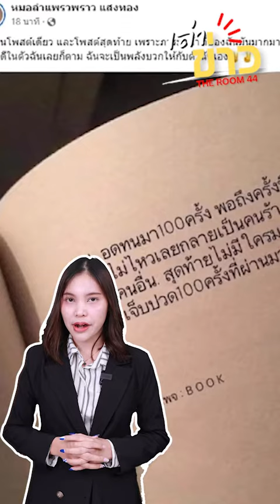ซัดกันนัว! "บิ๊ก ผู้ใหญ่บ้านฟินแลนด์" กับ "แพรวพราว แสงทอง"